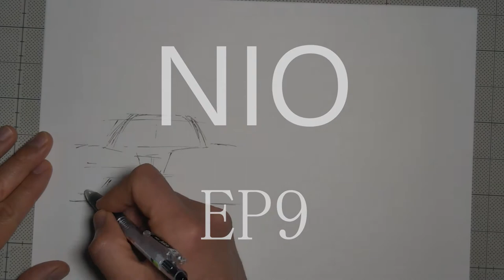Car Drawing NIO EP9 | Day 2 Front View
The NIO EP9 is an electric-powered sports car.